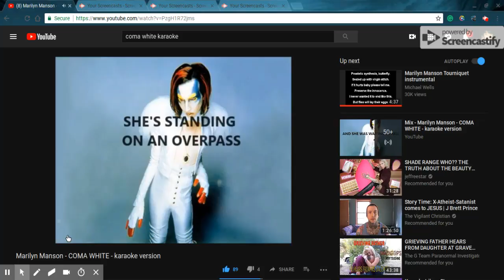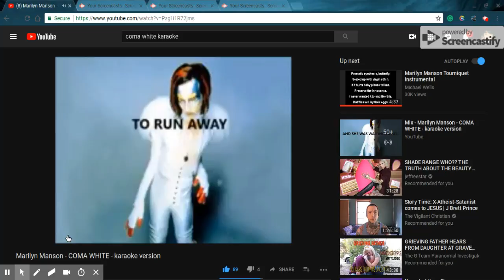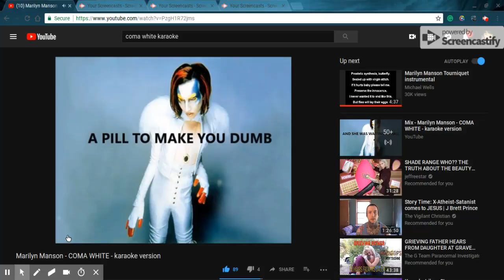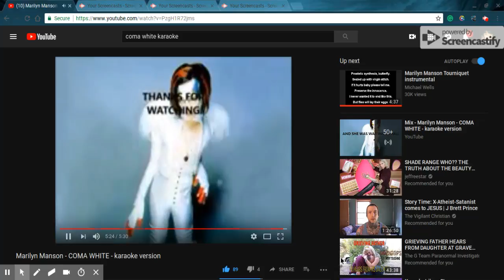MARILYN MANSON Cover COMA WHITE with Background Music by FATAL BEAUTY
KARAOKE w/Lyrics (Although, I know it by heart thought you might like to sing along)

I received a request from one of my cool subscribers, to hear me sing Coma White by Marilyn Manson with the backing music. Well, I finally got the program so here it is for you Michael and all of you ;-)

I also dedicate this song to anyone who suffers addiction; please get help!  Love FB